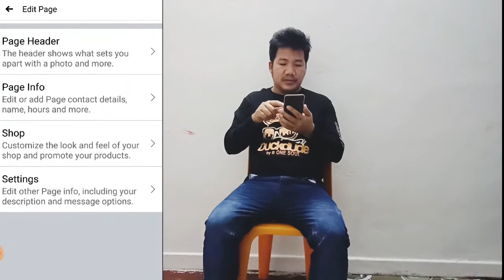Page တစ္ခုေထာင္ၿပီ ျပန္မႀကိဳက္ရင္ ျပန္ျဖတ္နည္းပါ